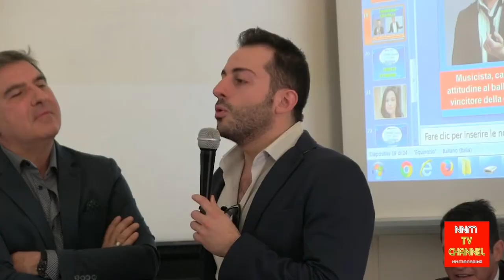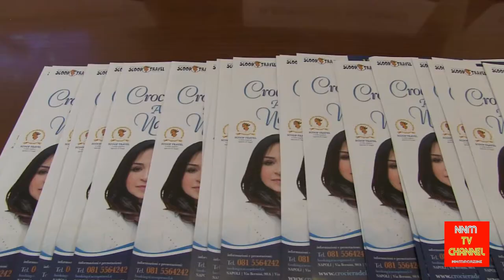Conferenza di presentazione Undicesima Crociera della Musica Napoletana